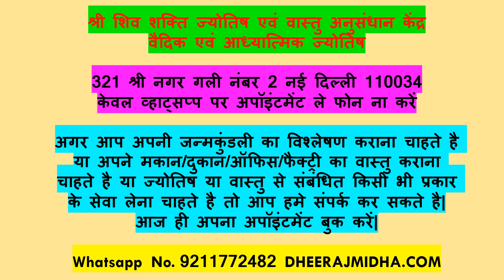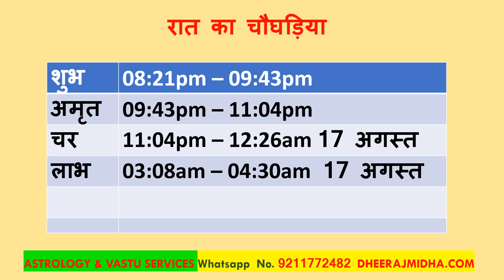Aaj ka panchang 16 August 2023 in hindi आज का पंचांग श्रावण अधिक कृष्ण पक्ष अमावस्या बुधवार August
Aaj ka panchang 16 August 2023 in hindi आज का पंचांग श्रावण अधिक कृष्ण पक्ष अमावस्या बुधवार 16 August 2023
# todaypanchang
panchangam
panchangam 2023
panchang 2023
panchang today
panchangam today
panchang aaj ka
bhartiya panchang
panchang calendar 2023
panchang choghadiya
panchang calendar
panchang calculation
panchang dekhna
dainik panchang
free panchang
indian panchang
panchang in hindi
jyotish panchang
panchang pooja
panchang rashiphal
rashi panchang
panchang reading
tomorrow panchang
today panchang
dainik panchang
panchang dekhna
panchang dikhaye
panchang dikhao
daily panchang
date panchang
panchang basics
bhartiya panchang
panchang hindi
panchang calendar
panchang choghadiya
panchang calculation
panchang today
panchang 2023